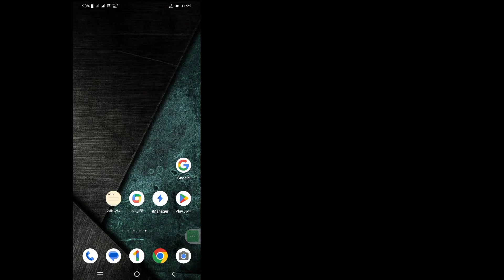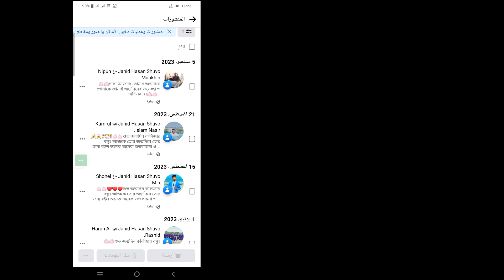كيفية حذف جميع صورك على الفيسبوك مرة واحدة | كيفية حذف جميع التحميلات على الفيسبوك (2023)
مرحبا الرجال
 سأوضح لك في هذا الفيديو كيفية حذف جميع صورك على الفيسبوك مرة واحدة | كيفية حذف جميع التحميلات على الفيسبوك

 كيفية حذف جميع صورك على الفيسبوك مرة واحدة هل أنت من مستخدمي الهواتف المحمولة التي تعمل بنظام iOS وAndroid وiPhone؟  ثم اتبع الخطوات أدناه

 افتح حسابك على Facebook بسرعة، وانقر فوق ثلاثة أسطر، ثم انقر فوق رمز الملف الشخصي، ثم انقر فوق نقطة، ثم انقر فوق نشطائك، ثم انقر فوق نشطائك عبر Facebook، ثم انقر فوق إدارة المنشور، ثم انقر فوق المرشحات، حدد الصورة والفيديو، ثم انقر فوق الانتقال إلى سلة المهملات بعد كل خطوة، آمل حذف كل ما لديك من Facebook الصور مرة واحدة بنجاح

إذا كان لديك أي سؤال، فاسمح لي بالتعليق عليه أدناه.

     🙏🙏من فضلك🙏🙏
     👍👍أعجبني👍👍
     👉👉تعليق👉👉
     🔔🔔الاشتراك🔔🔔